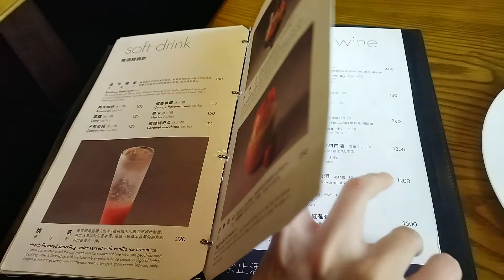高級豪華餐廳菜單 UMAMI 2022 全新菜單 信義區美食推薦 分享 台北台灣美食 Naked food nude restaurant Taiwan food